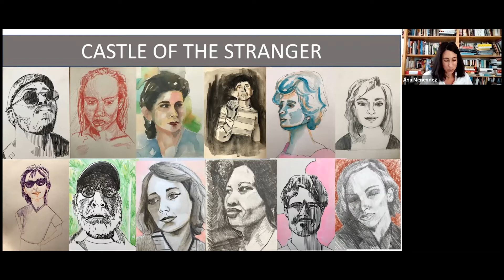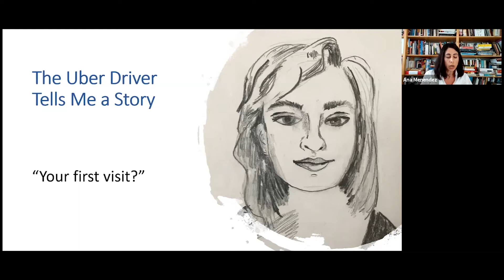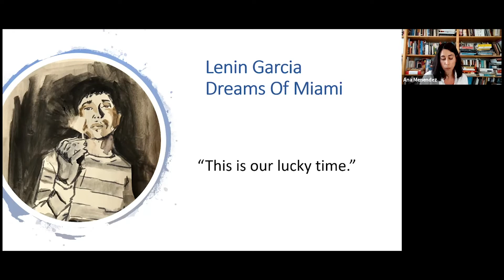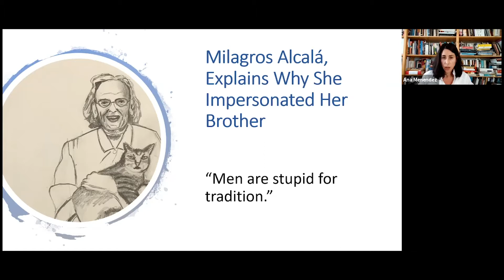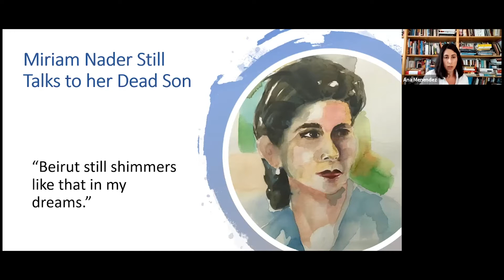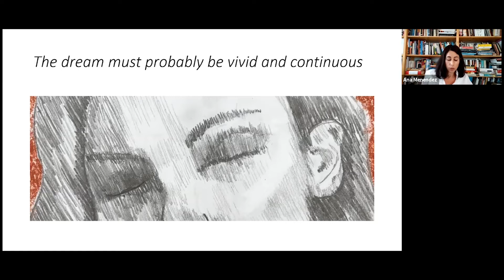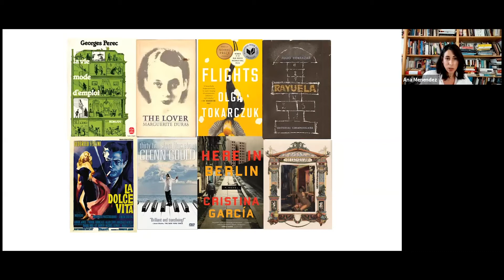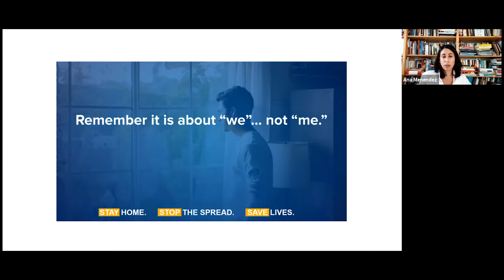Castle of the Stranger